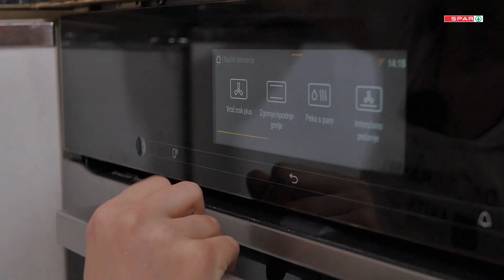SPAR - ABC PEKE Z DROŽMI Z ANITO ŠUMER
Do zdaj si zagotovo že spekel/-a kruh z drožmi na sto in en način ... Imamo prav? 🤓

Anita Šumer je zato zate pripravila nov izziv. 🙌

Tokrat zdrožujemo, pardon, združujemo buče, droži in čokolado v slastni mehki bučni kolač. 🍫🥧 Sladica, ki še diši po jeseni in nas hkrati pripravlja na praznični zimski čas, bo presenetila in navdušila vsaka sladkosneda usta. 😋

Oglej si video in si shrani recept za naslednjo drožopeko!